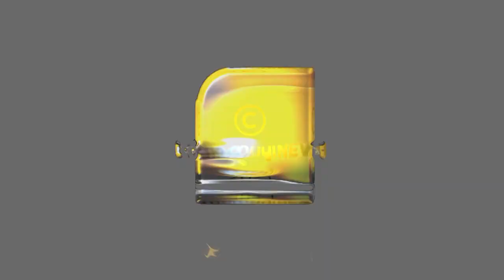ജെ പി നദ്ദയുടെ വാക്കുകൾ കേട്ടാൽ ആരും എഴുന്നേറ്റ് നിന്ന് കൈയ്യടിച്ചു പോകും..| JP NADDA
മോദി പ്രധാനമന്ത്രി ആയതിനു പിന്നിൽ...| JP NADDA